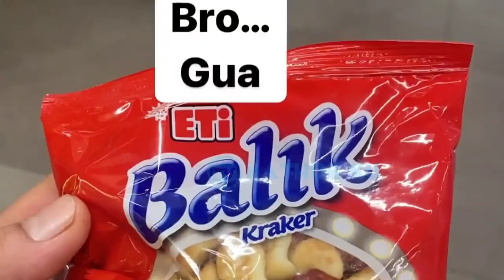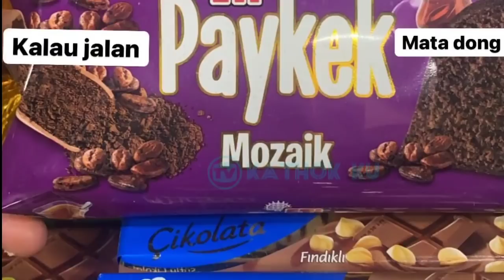Baru SAJA, Bukan Billar Kalau Gak Bikin BENGEK Lesti di TURKi Hari ini❗ Leslar update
Jangan Lupa: _
Thankz!!..